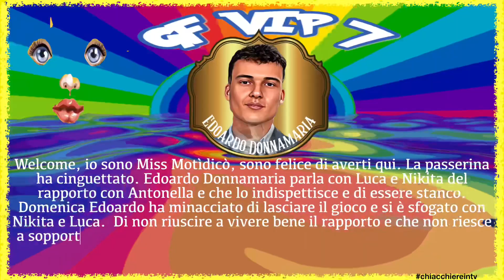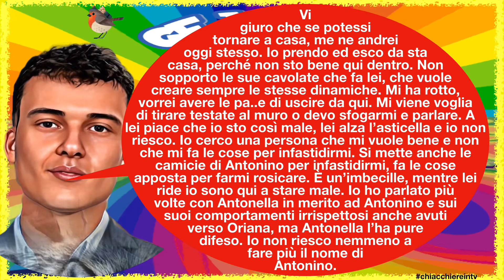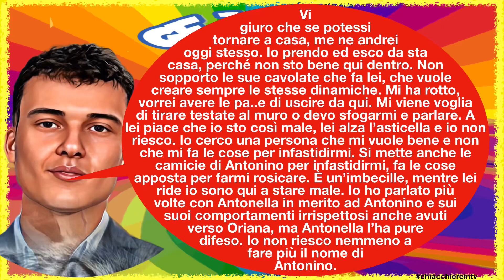Gf Vip 7 ULTIME NEWS: (MI HA ROTTO VORREI USCIRE)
👉Edoardo Donnamaria è arrivato alla frutta con Antonella Fiordelisi e minaccia di uscire
👉 CLICCA PER DIVENTARE UN NOSTRO AMICO/A 👈